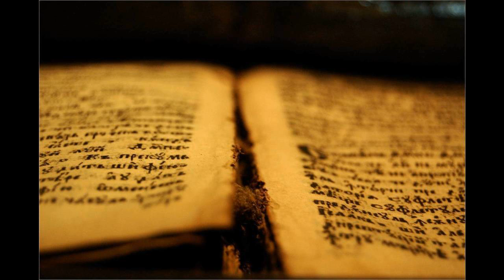356 O starši, vaša je dolžnost | Pesmarica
O straši, vaša je dolžnost
postaviti otrokom most;
ne vzgajajte jih le za zdaj
temveč za Jezusa in raj!

Učite jih o Bogu že,
ko njihov um prebuja se,
da Božja dela gledajo
in nauk iz njih dojemajo!

Otroci laže sprejmejo,
kar pač pri starših vidijo;
saj posvečen zgled več stori
kot kazni in kup besed.

Vnemite čut jim za Boga,
milite zanje iz srca,
da svetu se ogibljejo
in le Bogu ugajajo!